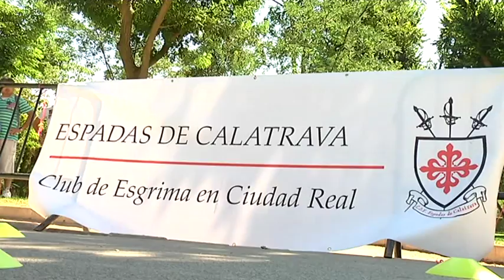Objetivo Castilla-La Mancha